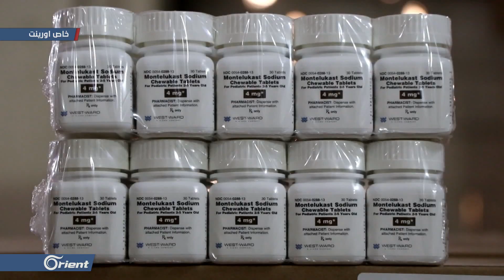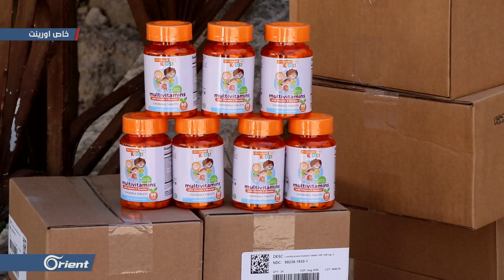مؤسسة أورينت الإنسانية تؤمن دفعة جديدة من الأدوية للمراكز الطبية في الشمال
اشترك في قناة أورينت مؤسسة أورينت للأعمال الإنسانية بالتعاون مع منظمة تحالف_الأديان على تأمين دفعات جديدة من الادوية النوعية غالية الثمن لاسيما أدوية متنوعة أخرى ووزعت المؤسسة الدفعة الاخيرة على أكثر من أربعين مشفى ومركزاً صحياً بعد تقييم الاحتياجات لضمان وصولها لمستحقيها.